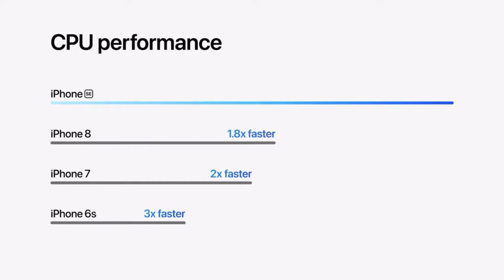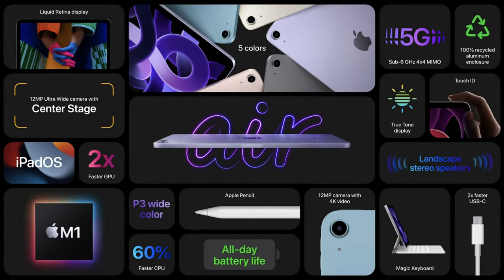iPhone SE 2022, iPad Air 5, Mac Studio II Apple Mart 2022 Etkinliği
Merhaba Bu videomuzda Apple'ın en son etkinliğindeki lansmanını gerçekleştirdiği ürünler hakkındaki yorumlarımıza yer verdik.

Apple’ın en yeni yonga seti A15 Bionic ile gelen bütçe telefonu iPhone SE 5G, 4.7 inç ekran ve TouchID parmak izi sensörüne sahip.

Apple, orta sınıf tableti olan iPad Air’in yeni sürümünü (iPad Air 5) duyurdu. Daha pahalı iPad Pro ve MacBook Air modellerinde kullanılan çip olan M1 işlemcisini kullanıyor.

Mac Studio
Apple, yıllar sonra ilk yeni Mac modelini, ekransız masaüstü bilgisayar olan Mac Studio adıyla tanıttı. Mac Studio, USB-C bağlantı noktalarına ve SD kart yuvasına sahip küp şeklinde bir alüminyum kutu tasarıma sahip.

Studio Display
Apple yeni ürünü olan Studio Display’i de duyurdu. 5K Retina 27 inç ekrana, hoparlörlere ve dahili bir kameraya sahip.

Apple, True Tone teknolojisinin yanı sıra 122° derecelik görüş alanına ve Center Stage’e sahip 12 Megapiksel ultra geniş açılı kamerayı da içeriyor. Görünüşe göre kamera sensörü, iPad Pro serisinden geliyor.